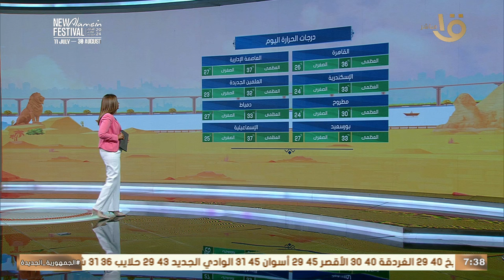إمتى هتنتهي الموجة الحارة والرطوبة العالية ويتحسن الجو؟ .. عضو هيئة الأرصاد توضح التفاصيل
صباح الخير يا مصر | إمتى هتنتهي الموجة الحارة والرطوبة العالية ويتحسن الجو؟ .. عضو هيئة الأرصاد توضح التفاصيل